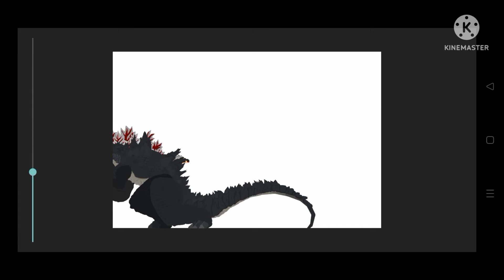Godzilla Ultima vs Godzilla 2014 accurate Version maybe?